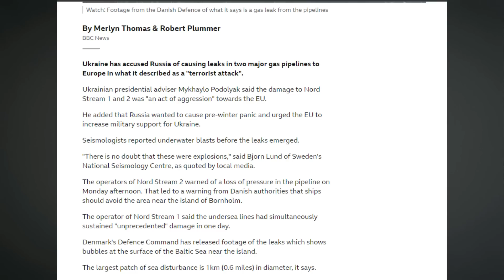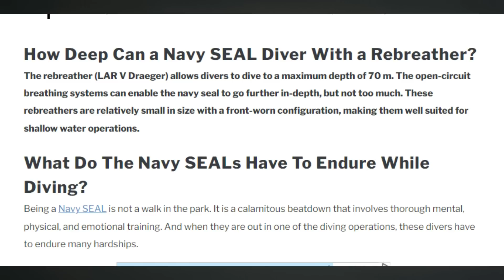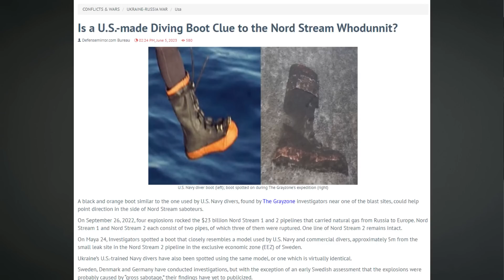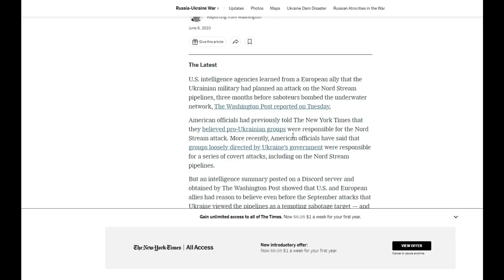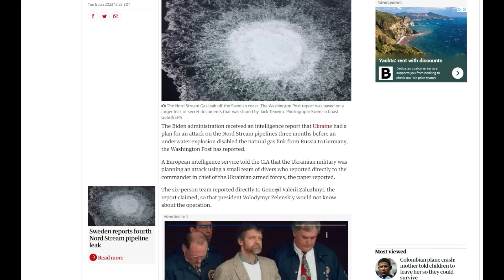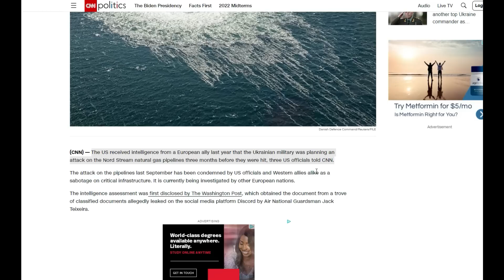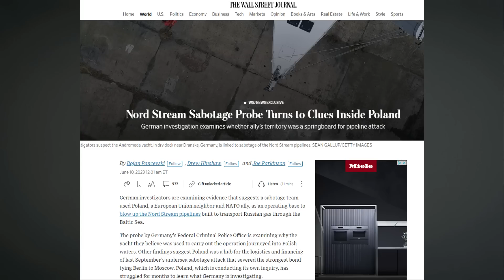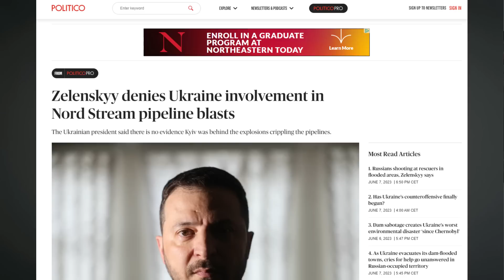Кто взорвал газопровод «Северный поток»?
Если хотите поучаствовать в общественно-просветительском проекте Дерево Воли. Узнать больше о философии, истории и Американском опыте создания свободного общества. Ссылка

Приглашаю вас на лекции в живом формате, где вы можете задать свои вопросы лично мне. Каждый Вторник 19:00 UKR (9:00 AM PDT).

А если вы хотите помочь и принять участие в проекте ProtectUkraineNow.org - аналитическом агенстве по поставкам вооружения для Украины со всего света. Ссылка

Ваше мнение и позиция для этого канала очень важны. Пожалуйста, оставляйте ваши комментарии ниже в уважительной форме, поддерживайте дискуссию, дебатируйте, всё это в высшей степени приветствуется.
Никакой толлерантности к оскорблениям, угрозам или переходам на личноти к гостям или к владельцу канала не будет. Все подобные сообщения будут удаляться.